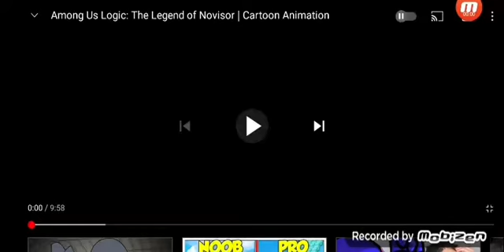Among Us Logic 18: The Legend of Novisor | ITA (Doppiaggio ita by Antonio)